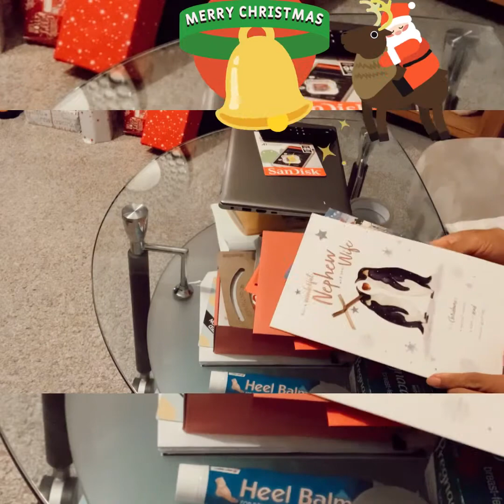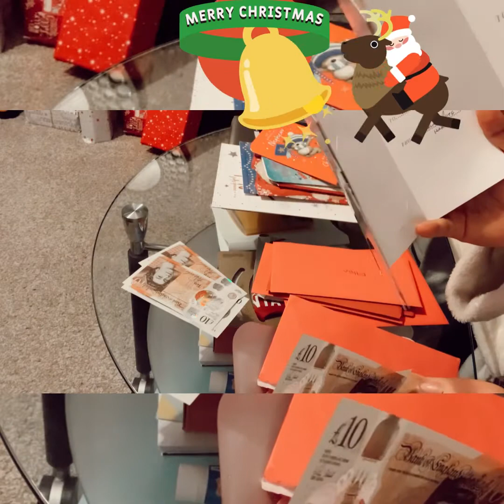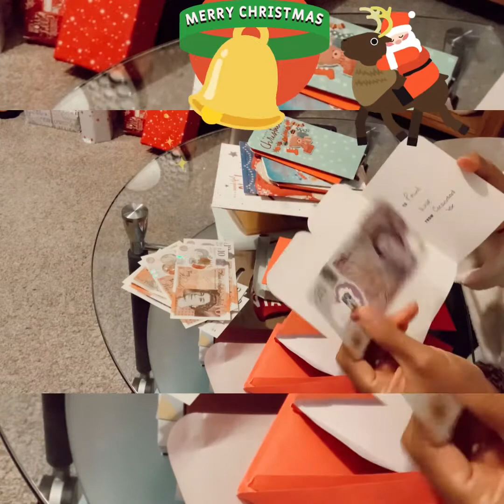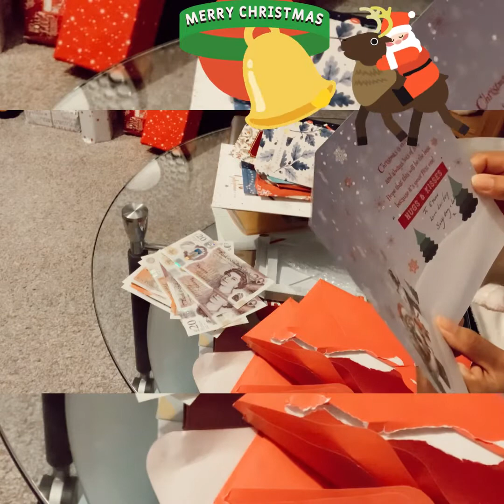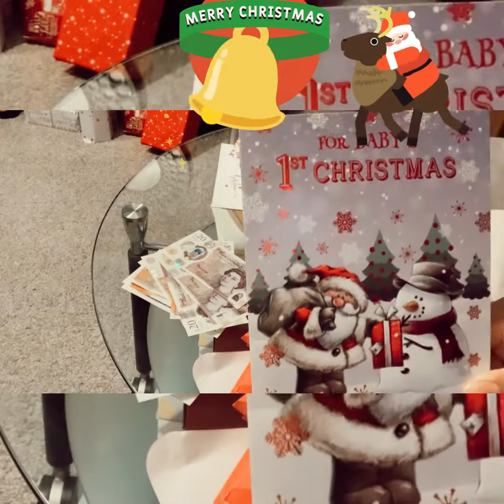Christmas card opening Fil-Eng couple